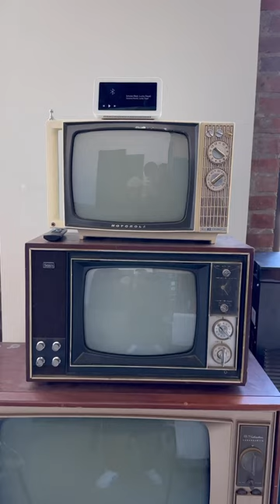On set for the cover shoot for my magazine, are you guys liking the all denim?